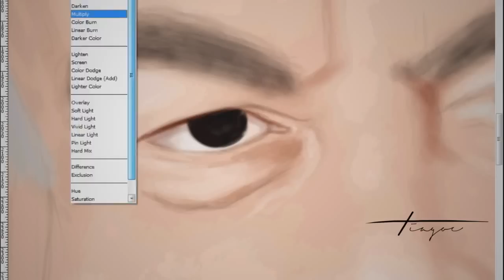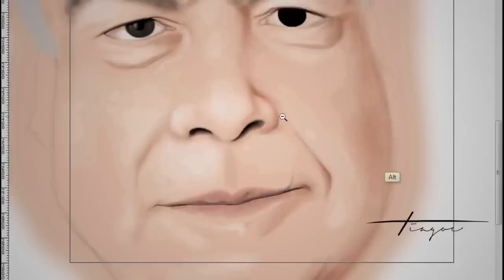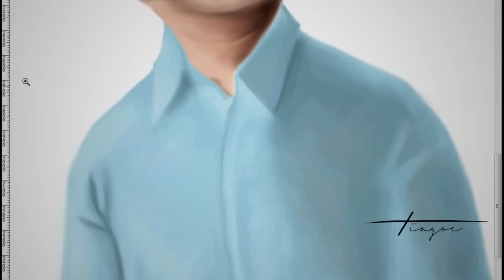Revista Montepio - Speed Painting | Tiagoc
Speed Painting of a cover to the Montepio magazine.